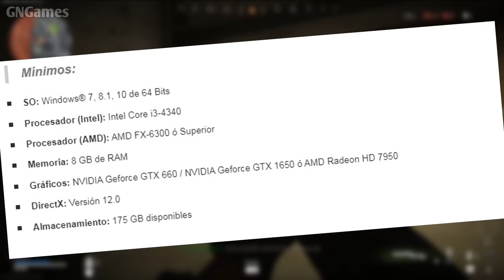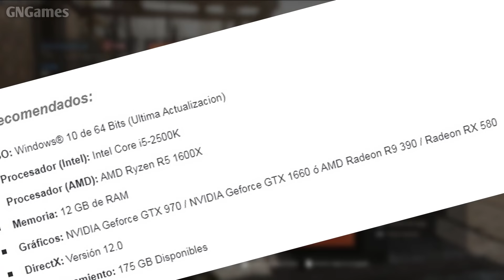10 Cosas que DEBES SABER 🚀 Call of Duty: WARZONE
La franquicia Call of Duty tiene un nuevo videojuego llamado Warzone, un battle royale gratuito que soporta hasta 150 jugadores . Este juego se estrenó el 10 de marzo para PlayStation 4, PC y Xbox One, y para jugar, no se requiere tener el Modern Warfare, ya que es un juego independiente. 🔥

10. El nuevo battle royale de Call of Duty
09. Desarrollado por el mismo equipo que hizo Modern Warfare
08. Hasta 150 personas en simultáneo
07. Juego cruzado entre plataformas
06. Completamente gratis
05. Dos modos de juego
04. Mini-misiones dentro de Warzone
03. El Gulag y una nueva forma de revivir
02. El juego pesa 85 GB en PC
01. Requisitos mínimos y recomendados

Música Créditos :